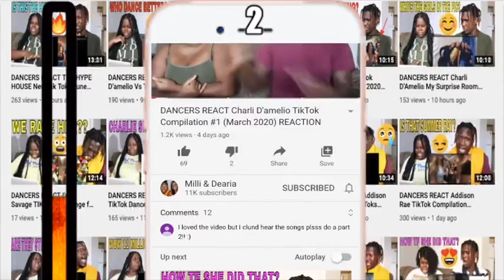Funny FINAL 01234567 Intro